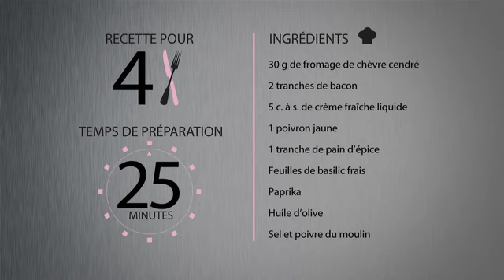verrines de chèvre cendré sur lit de bacon et pain d'épice avec Sandrine Laborde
verrines de chèvre cendré sur lit de bacon et pain d'épice